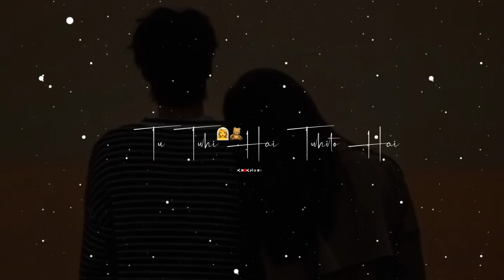ᴛᴜ ʜɪ ʜᴀɪ ❤️ʜᴀʟꜰ ɢɪʀʟꜰʀɪᴇɴᴅ 🌸 ʟʏʀɪᴄꜱ ꜱᴏɴɢ ꜱᴛᴀᴛᴜꜱ 🌺 ᴡʜᴀᴛꜱᴀᴘᴘ ꜱᴛᴀᴛᴜꜱ 🌺 ʟᴏᴠᴇ ꜱᴛᴀᴛᴜꜱ 🖇️